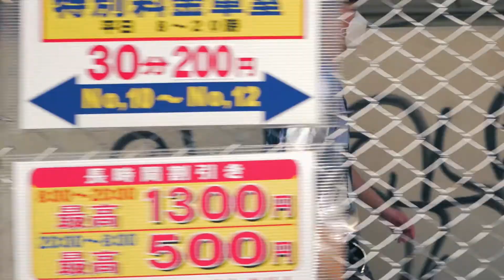Young & FUKUOKA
Respect and luv you Music
 -laire 'Brain'
 -Lost Under Heaven 'The Great Longing'